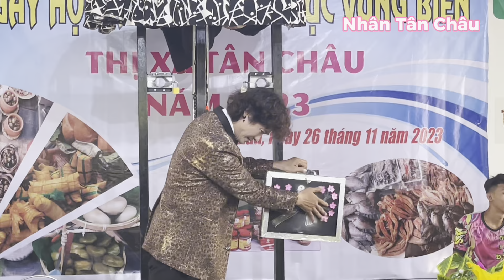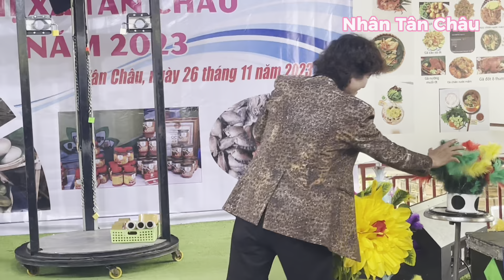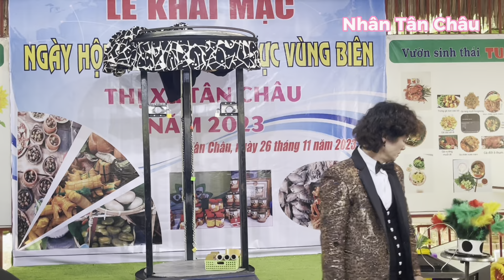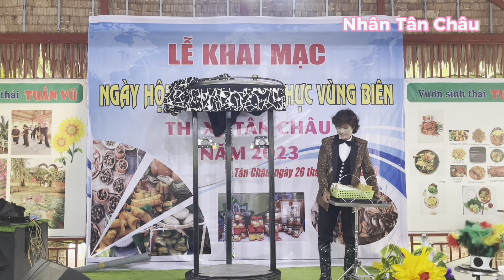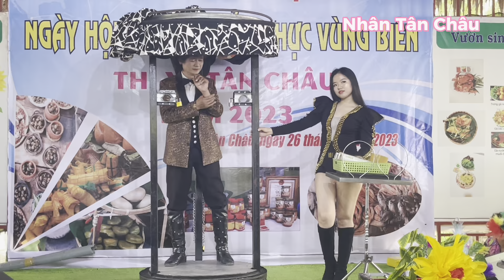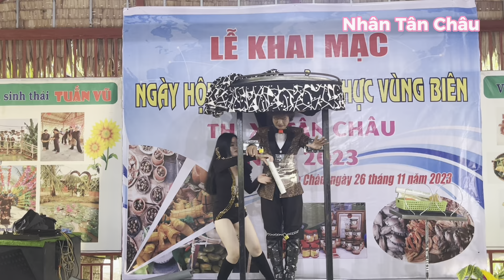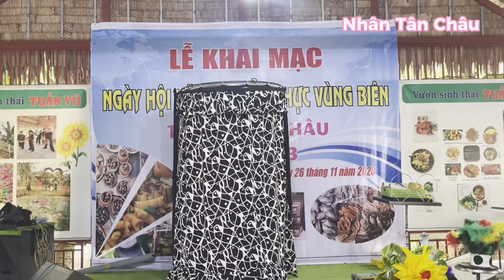Các trò chơi tại phiên Chợ vùng biên/bà con đến phiên Chợ quá đông ngày chủ nhật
khai mạc nhiều trò chơi như đua xuồng v.v tại phiên chợ vùng biên xã phú lộc/tân châu/an giang/bà con đến chợ quá đông
*Kênh Nhân Tân Châu là Kênh chia sẻ video với nhiều nội dung về các chủ đề như: Các ngày kỉ niệm lễ lớn, viếng chùa, Làm từ thiện, xây dựng cầu nông thôn, cất nhà đại đoàn kết,...và nhiều chủ đề khác trong xã hội hiện nay.
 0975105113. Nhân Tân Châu